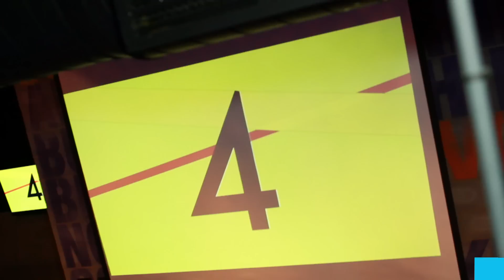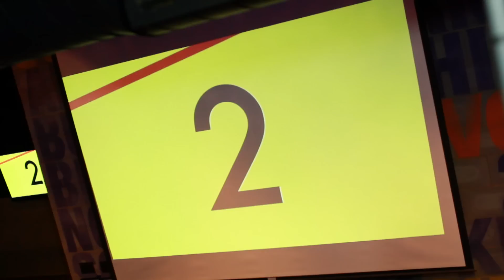Attitude 100 Launch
Attitude magazine launch their very first Hot 100 list of the Sexiest Men In The World, at Carbon Bar on 18th July 2013.